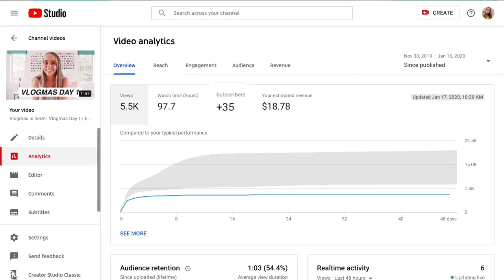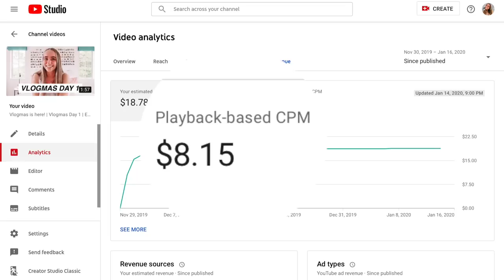How Much $$ I Really Make as a Small YouTuber | Emma Stevens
Hey Guys! I'm finally fessing up as to how much I make from YouTube 😬 please keep the comments section a kind place and watch the full video before you start asking questions as I may have already covered it!

All the dollar amounts mentioned here are in New Zealand Dollars.